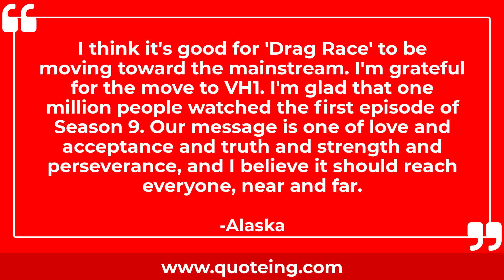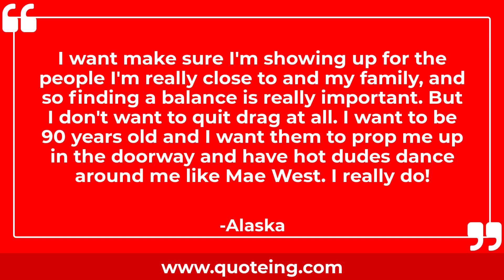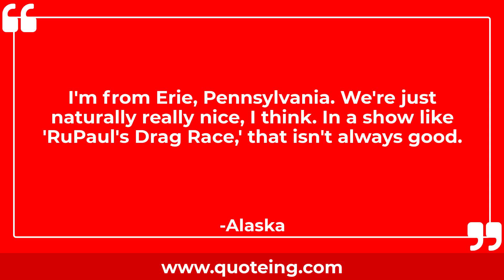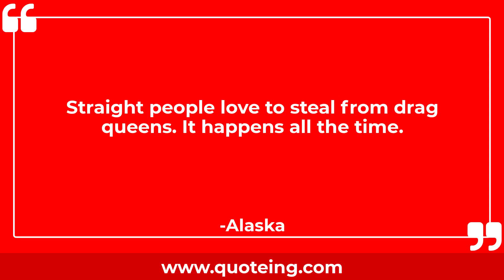Alaska Quotes - Quoteing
Alaska Quotes
I feel like the theme song to 'Duck Tales.' 'Life is like a hurricane; it's a duck blur.' That's absolutely what it is.

I think it's good for 'Drag Race' to be moving toward the mainstream. I'm grateful for the move to VH1. I'm glad that one million people watched the first episode of Season 9. Our message is one of love and acceptance and truth and strength and perseverance, and I believe it should reach everyone, near and far.

You have to take the tragic and turn it to magic.

I want make sure I'm showing up for the people I'm really close to and my family, and so finding a balance is really important. But I don't want to quit drag at all. I want to be 90 years old and I want them to prop me up in the doorway and have hot dudes dance around me like Mae West. I really do!

If 'Drag Race' gets an Emmy nomination, I will put on a red glittery face mask over my mouth and I will lip-sync to an Ariana Grande song.

I try to keep Alaska fresh by doing laundry and bathing at least once a month.

Drag is something real. We're so fake that something real actually comes through.

I'm from Erie, Pennsylvania. We're just naturally really nice, I think. In a show like 'RuPaul's Drag Race,' that isn't always good.

Straight people love to steal from drag queens. It happens all the time.

Drag is political.